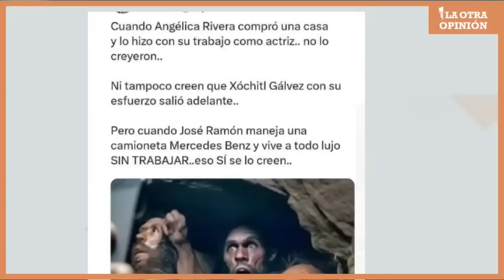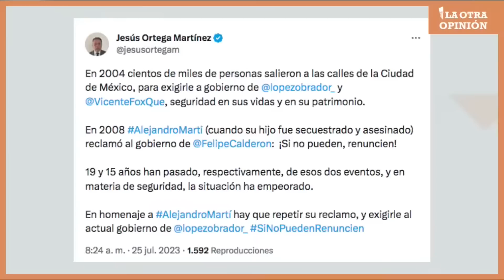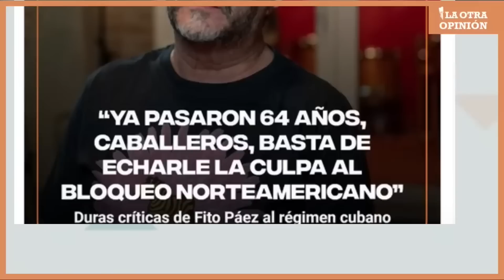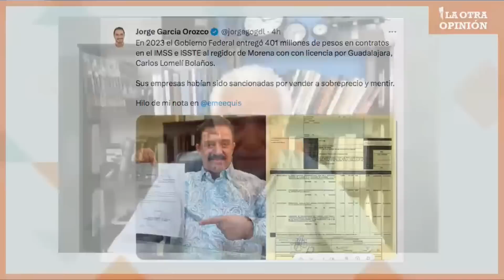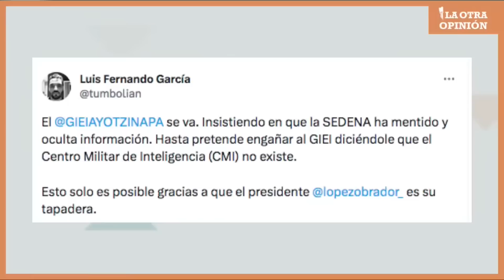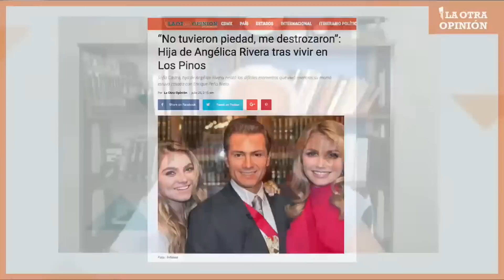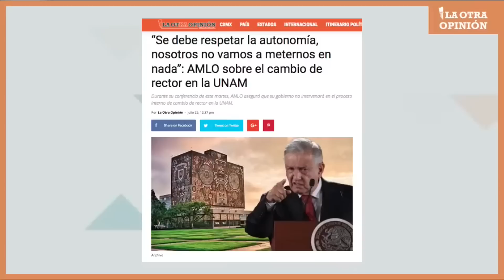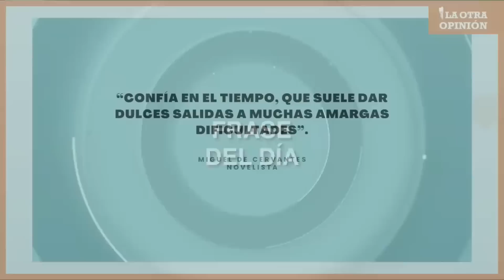Mintiendo | Memelandia 31 julio 2023